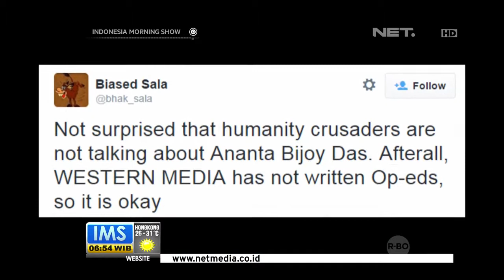Trending Topik Aksi Pembegalan di Bangladesh - IMS